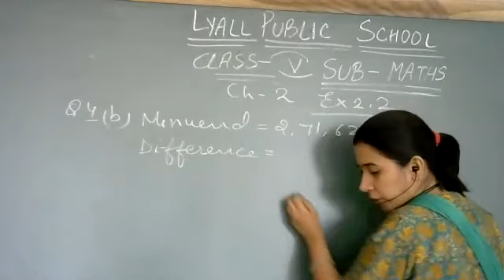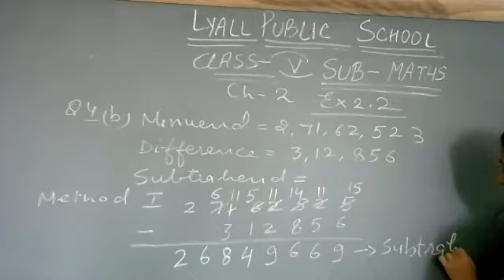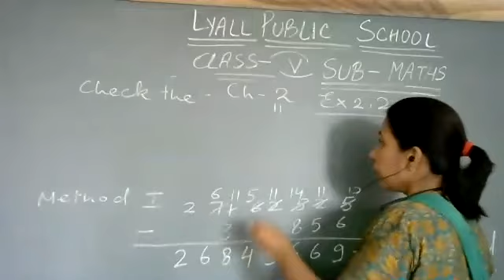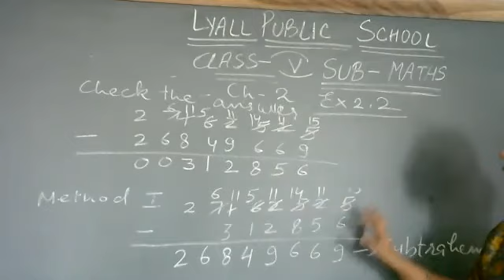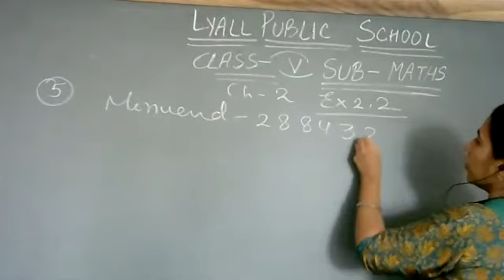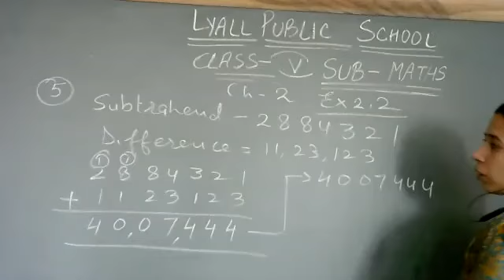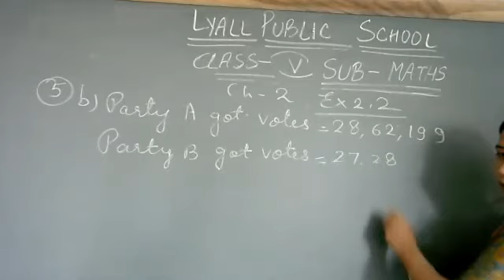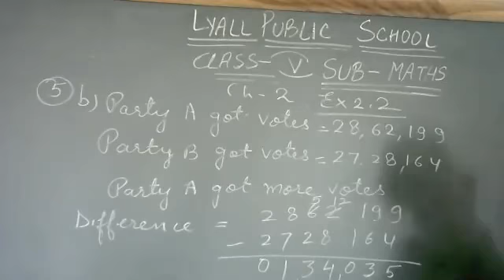The Four Operators ( Exercise 2.2 )